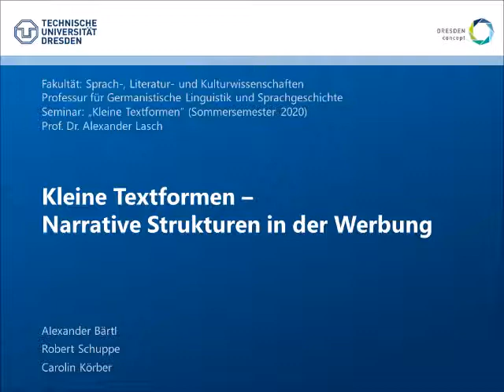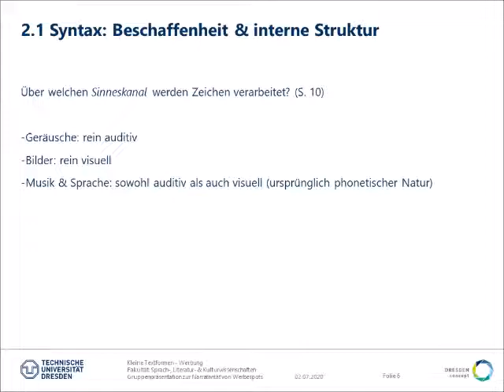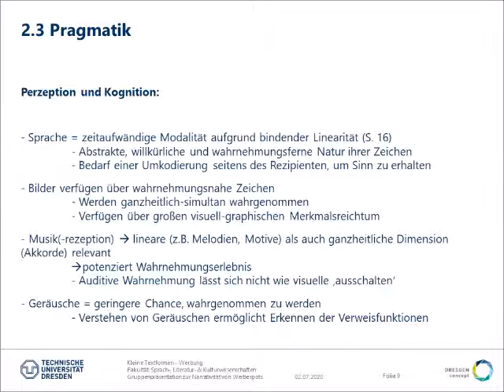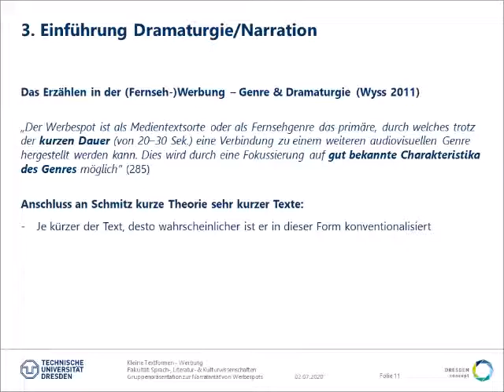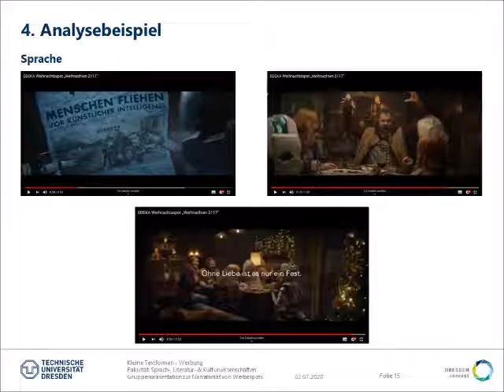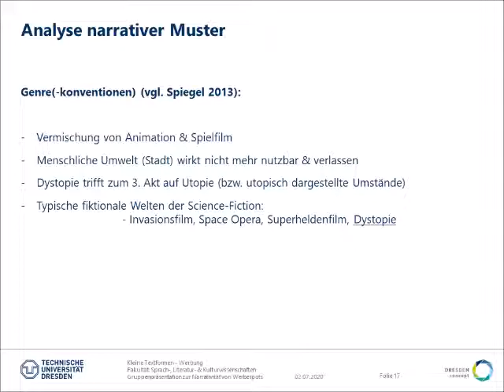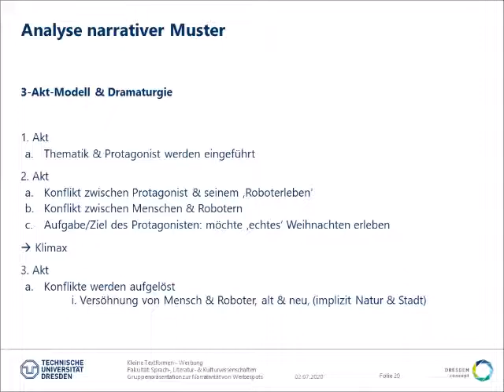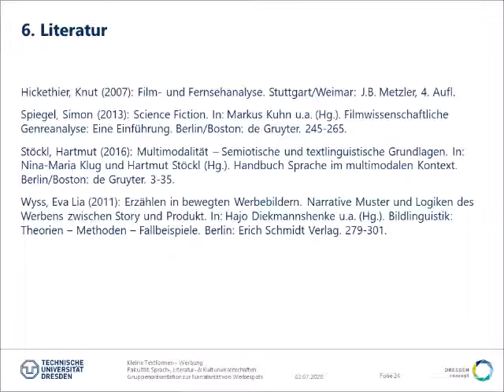Kleine Textformen: Werbung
TelekollegLinguistik Alexander Bärtl und Robert Schuppe stellen das Thema "Werbung" im Kontext "Kleiner Textformen" vor.